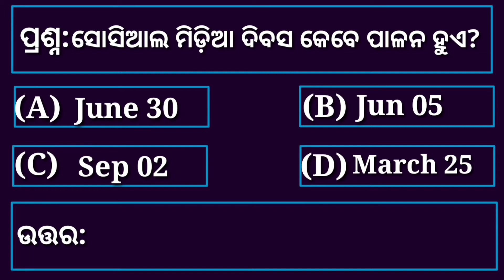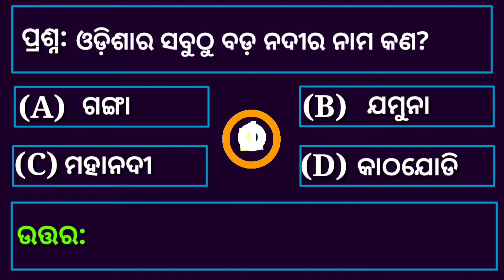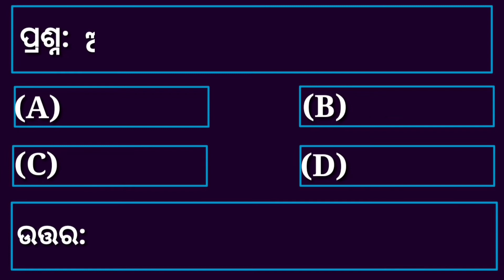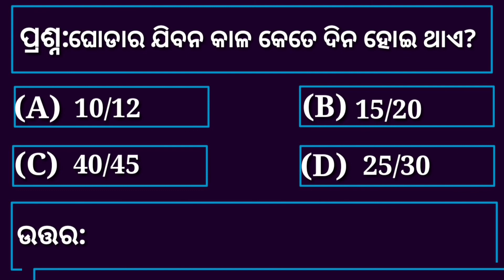jiban alok youtube channel I odia quiz master I odia general knowledge quiz I